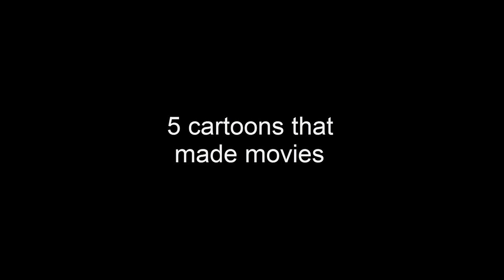5 tv series that made movies